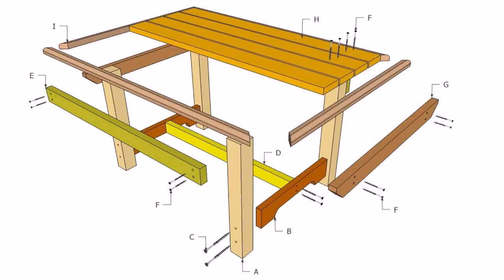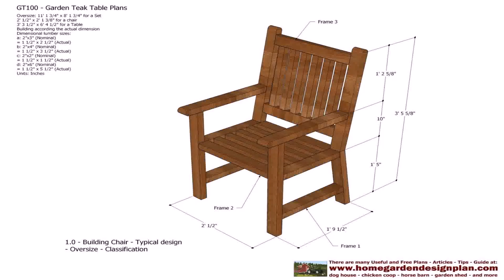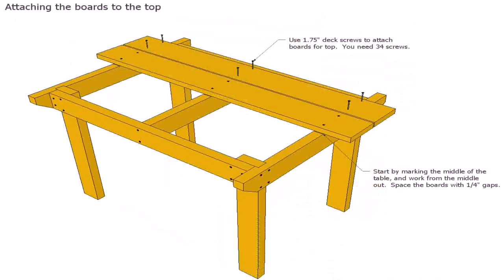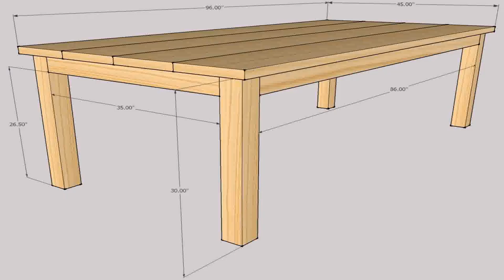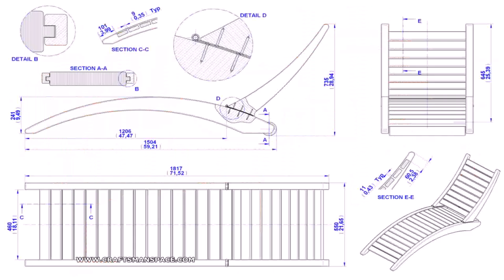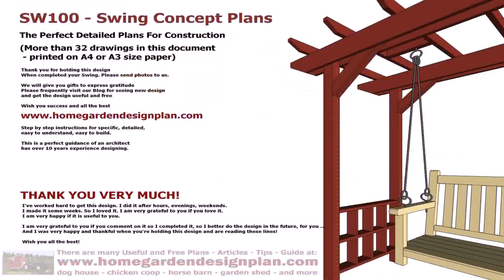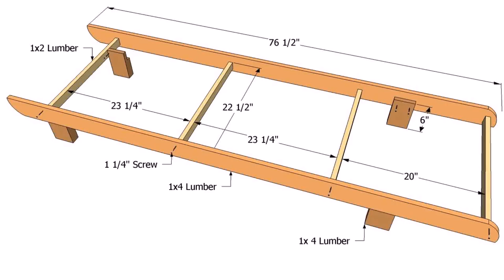Wood Outdoor Furniture Plans Free (see description) (see description)